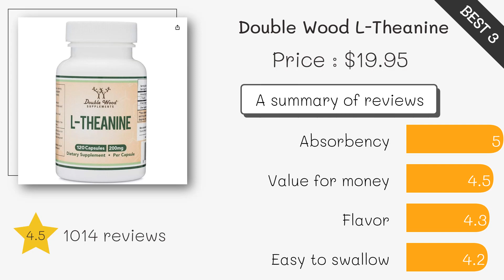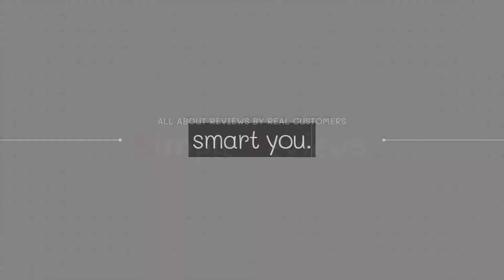Top 5 L-Theanine Supplements on Amazon for 2024: Stress Relief Made Easy!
5. Nature's Trove L-Theanine ($26)

4. Pure Encapsulations L-Theanine ($107)

3. Double Wood L-Theanine ($20)

2. Doctor's Best L-Theanine ($21)

1. Now Foods L-Theanine ($30)

L-Theanine#Theanine#Best L-Theanine#Best Theanine